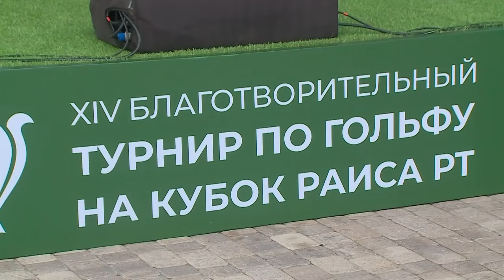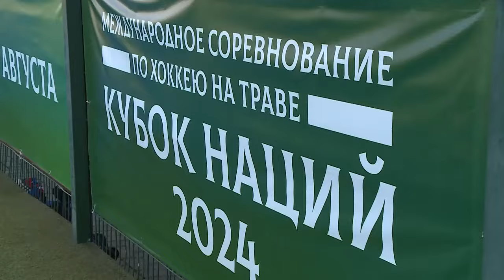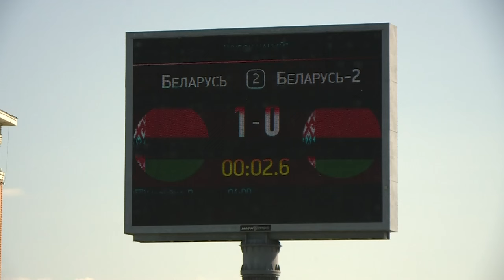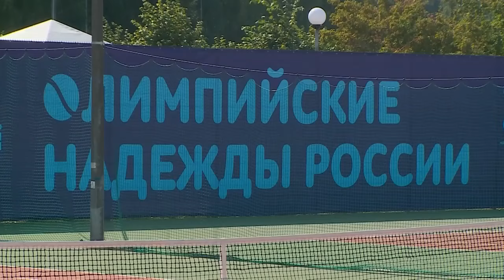Спортивная среда. Выпуск#38 от 28/08/24 - ТНВ